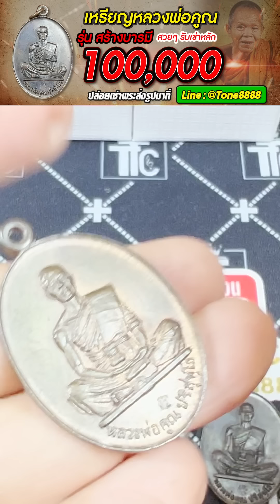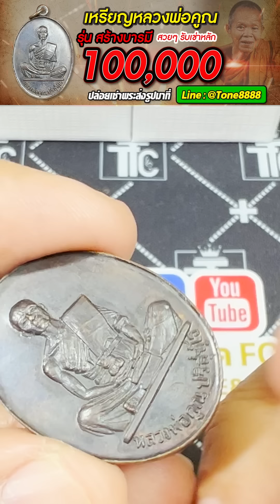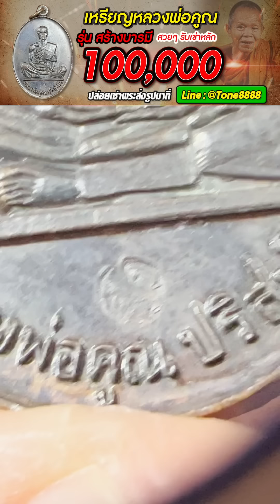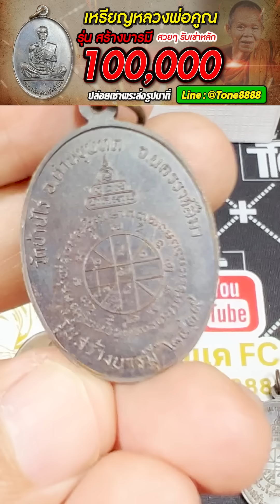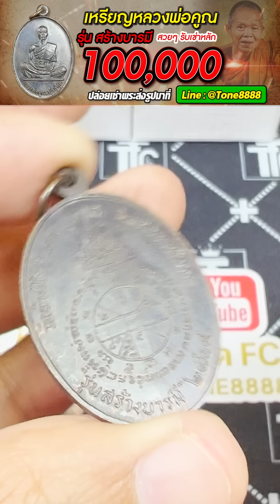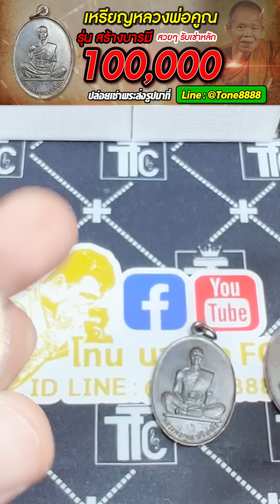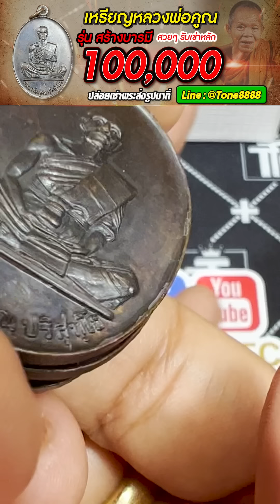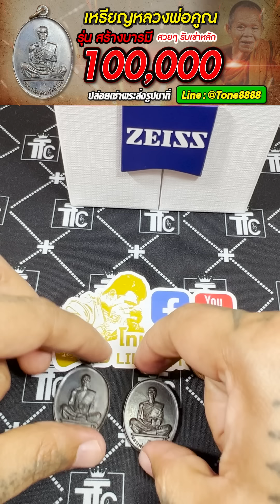เหรียญหลวงพ่อคูณ รุ่นสร้างบารมี สวยๆรับเช่าหลัก 100,000 | หยิบกล้องส่องพระกับโทนบางแค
เหรียญหลวงพ่อคูณ รุ่นสร้างบารมี สวยๆรับเช่าหลัก 100,000

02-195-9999 คลิกเพื่อเดินทางมาที่นี่